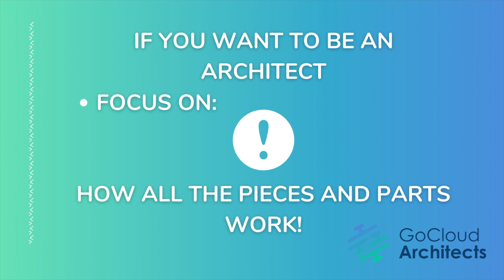Cloud Architect vs Cloud Engineer (Get The Right Cloud Computing Career Training)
In this video Cloud Architect vs Cloud Engineer (Get the right cloud computing career training) we teach you the difference between a cloud architect and could engineer.  We find may individuals have a hard time getting a cloud architect job, and when we evaluate their knowledge and training, we see they have been preparing for a career as a cloud engineer.
Every day we are asked how to become a cloud architect, or how to become a cloud solution architect and are answer is cloud architect training.

If you are looking for a cloud architect job, train like a cloud architect.  If you are looking to become a cloud engineer, get cloud engineer training.

We created this video to help people differentiate a cloud engineer vs cloud architect so people can better plan for their cloud architect career path, how to become a cloud engineer from scratch, or their cloud engineer career path with the appropriate training.

After this video we should have answered the question what is a cloud engineer, and what is a cloud architect so you will know how to build a great cloud architect career path or a great cloud engineer career path.

We hope you have enjoyed this video, Cloud Architect vs Cloud Engineer (Get the right cloud computing career training) we teach you the difference between a cloud architect and could engineer.

On our channel we provide cloud architect training, Cloud Architect Career Guidance, and Cloud Architect Career Tips.

Want to learn how to get your first cloud architect job?  Join our free webinar where we teach you the steps to go from AWS certified to Cloud Architect Hired.

Want to learn how to get real world cloud architect experience at home?  Join our free webinar where we teach you how to become a capable and competent cloud architect from the comfort of your own home.

Want to attend a Cloud Architect Live Online Six Day Bootcamp May 17-22, 2021?

Are you looking to get AWS Certified?

Learn more about our online training academy.